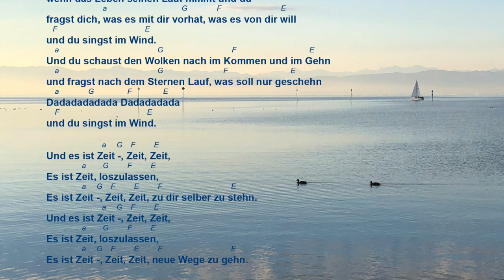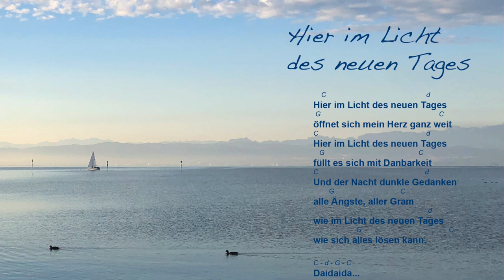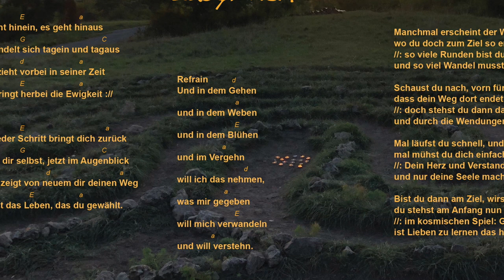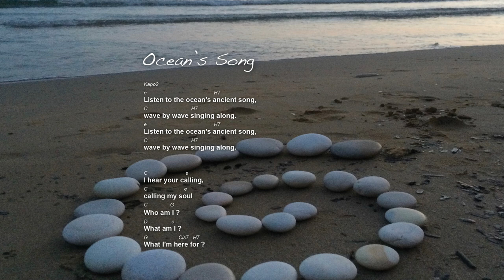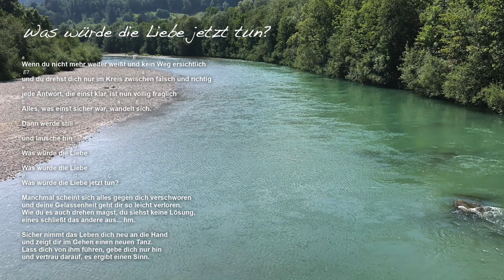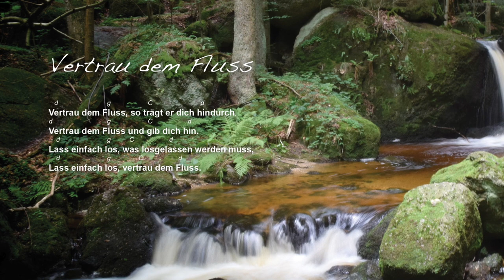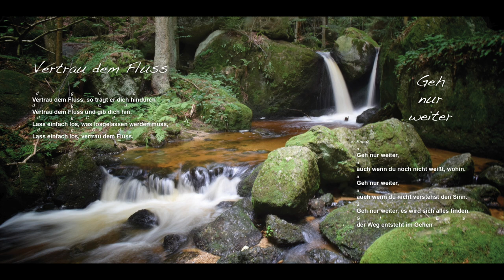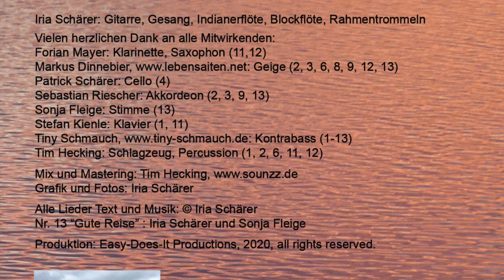Vorstellung der neuen CD von Iria: "Vertrau dem Fluss"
Neue mutmachende und tiefsinnige Lieder der Liedermacherin Iria über das Vertrauen in den Fluss des Lebens, gerade auch in herausfordernden Zeiten.